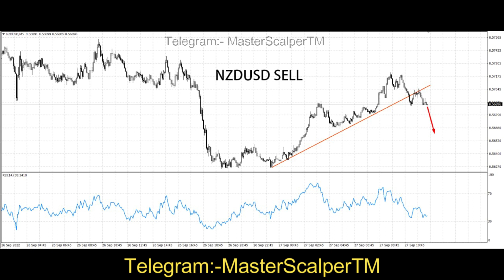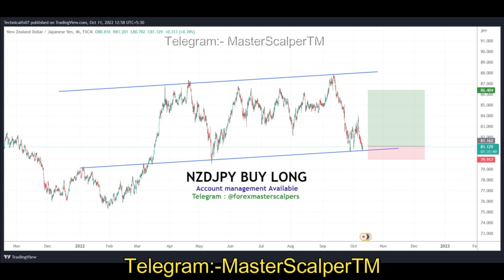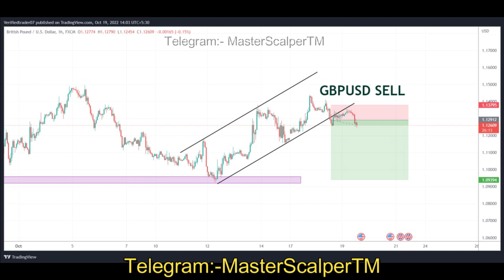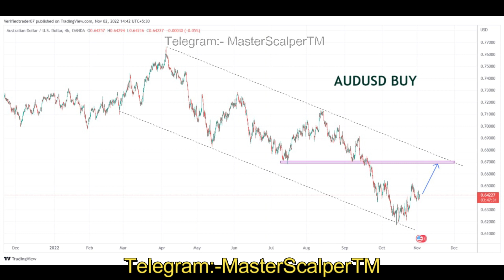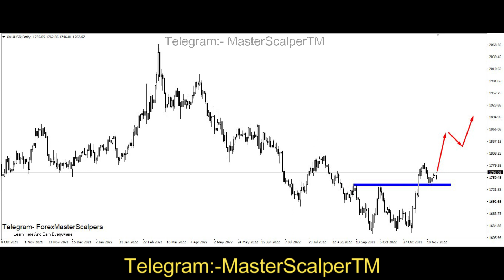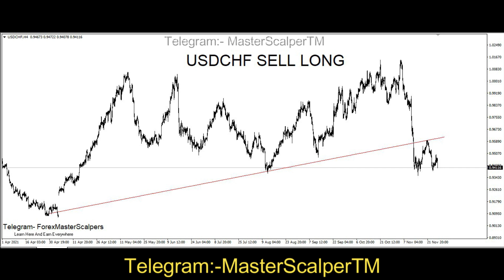All Type Forex Chart Analysis || TradingView || Forex Trader || Forex Signals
Forex analysis is the study of determining whether to buy, sell, or wait on trading a currency pair. Currencies trade in pairs, with the exchange rates based on the price of one currency relative to the other. Major types of analysis include technical and fundamental, with many traders using a blend of both approaches.

"Forex and Binary options trading carry a high level of risk and can result in the loss of all your fund. You should never invest money that you cannot afford to lose."

🔴 About:
Technical Forex is a YouTube Channel, where you will find Forex And Options Trading Systems, Metatrader Indicators, Robot, EA, TradingView Trading Strategy, And Trading Tips & Tricks videos.
You Will Get 6 New Video in a week, Every day :)

Technical Forex